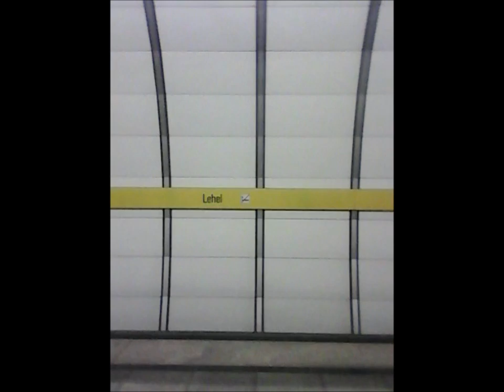Lehel & Kaufbeuren 2016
Track 07 Helge in Texas